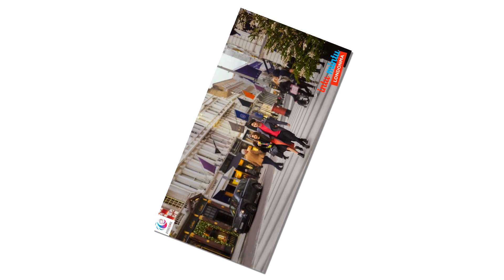के हो नीताको कम्मरको ट्याटुको रहस्य, बेलायतमा धिरजसँग रोमान्टिक साम्राज्ञीलाई लुकाउँदै आर्यन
के हो नीताको कम्मरको ट्याटुको रहस्य, बेलायतमा धिरजसँग रोमान्टिक साम्राज्ञीलाई लुकाउँदै आर्यन/Hit Nepal